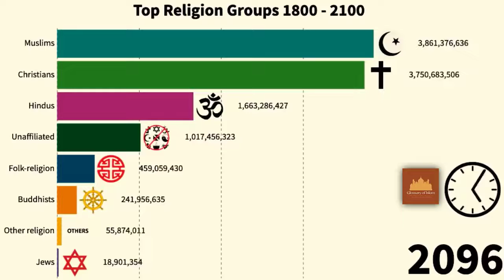Future of World Religions Population | World Largest Religious Population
Population Growth by Religion (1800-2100 Projection inshaAllah)